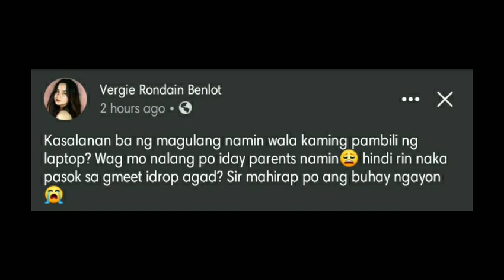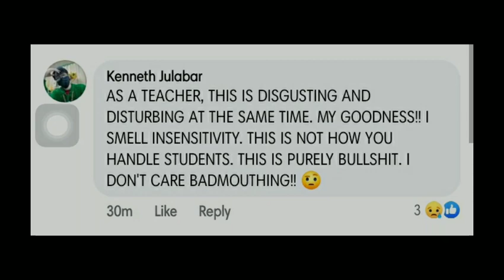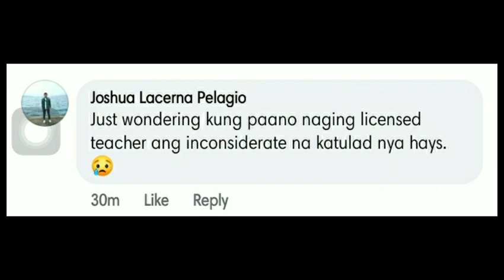GURO NA PINAHIHINTO MAG ARAL ANG STUDYANTE DAHIL WALANG LAPTOP VIRAL NGAYUN